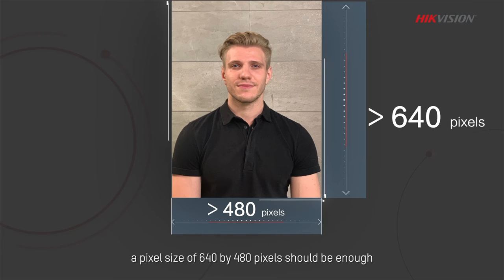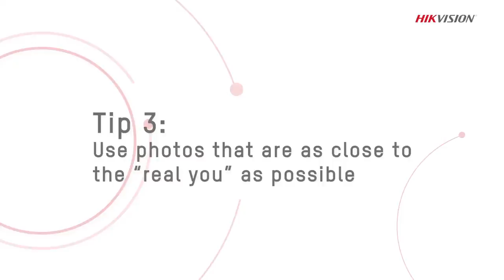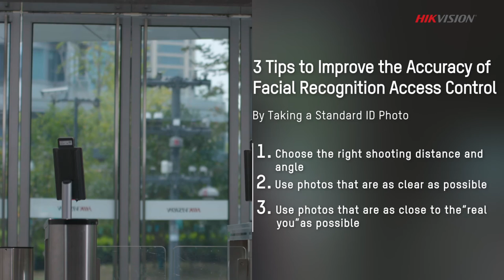3 Tips to Improve the Accuracy of Facial Recognition Access Control By Taking a Standard ID Photo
With the benefit of being touch-free, face recognition technology is increasingly being used in access control systems within workplace. In this video we will offer 3 tips to get a standard ID photo, ensuring an accurate comparison rate and quick access.